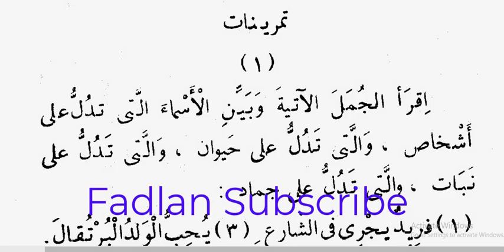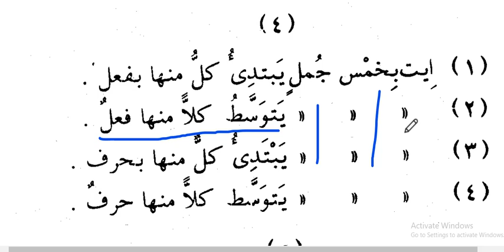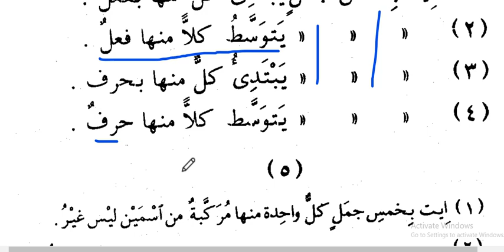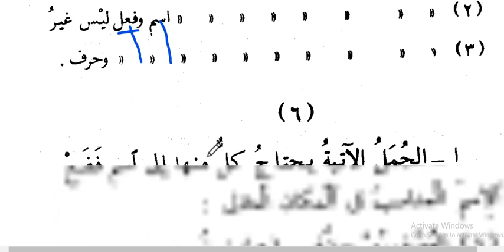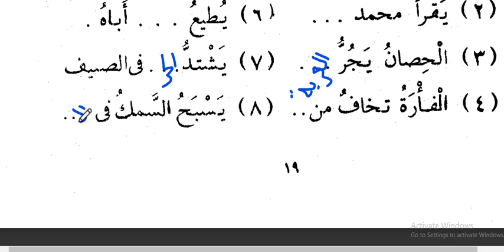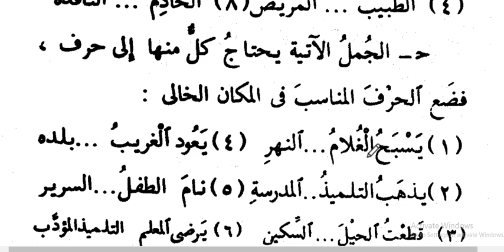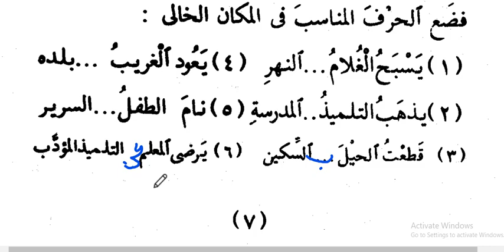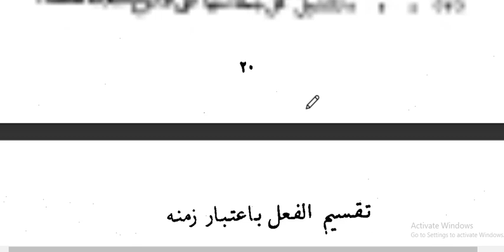Layliskii casharkii 3aad ee Naxwaha/النحو الواضح/تمارين أجزاء الجملة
halkan waxa ad ka heli kartaa dhamaan wixi ku saabsan barashada luqada carabiga iyo aqoon kaleba